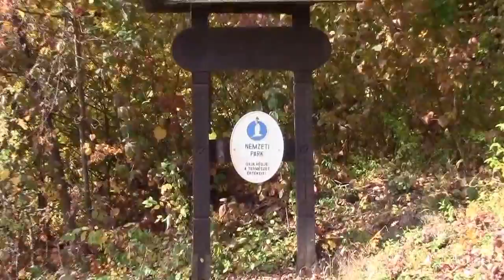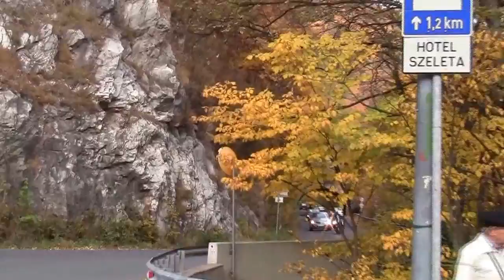BÜKKI KIRÁNDULÁS " ŐSZI SZINEK " 2013.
Lillafüred és környéke   egy  őszi délután.2013. októberben